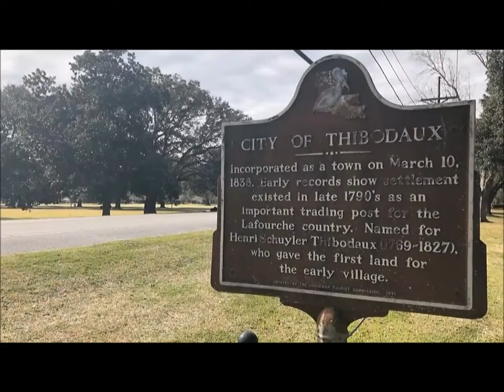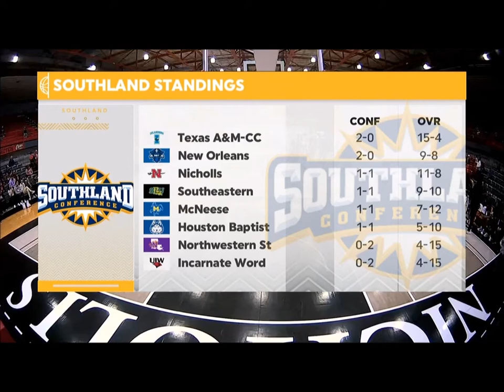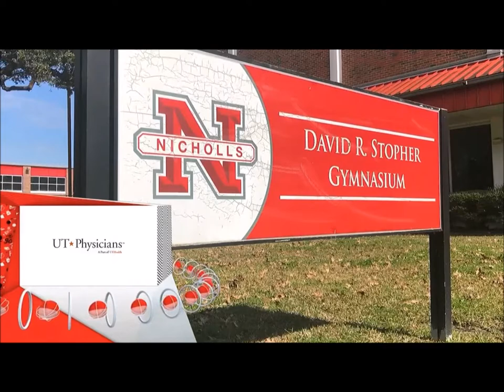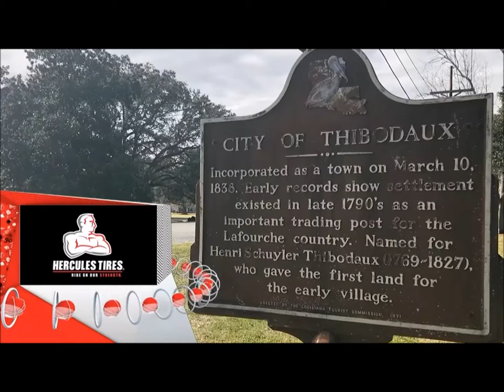Southeastern Louisiana 101 — Nicholls State 93: January 22, 2022.